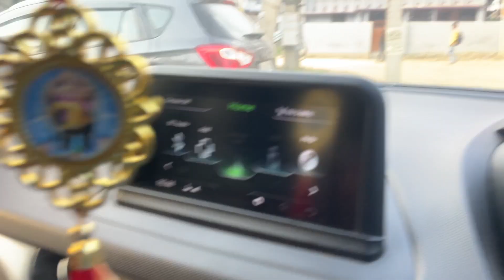Surprise⭐️||ye kaha pahuch gye😎